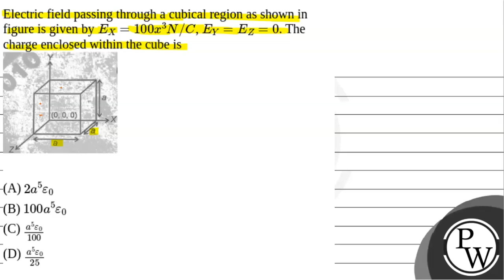(8.) Electric field passing through a cubical region as shown in figure is given by \( E_{X}=100....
(8.) Electric field passing through a cubical region as shown in figure is given by \( E_{X}=100 x^{3} N / C \), \( E_{Y}=E_{Z}=0 \). The charge enclosed within the cube is
\( E x=100 x^{3} \)
(1) \( 2 a^{5} \varepsilon_{0} \)
(2) \( 100 a^{5} \varepsilon_{0} \)
(3) \( \frac{a^{5} \varepsilon_{0}}{100} \)